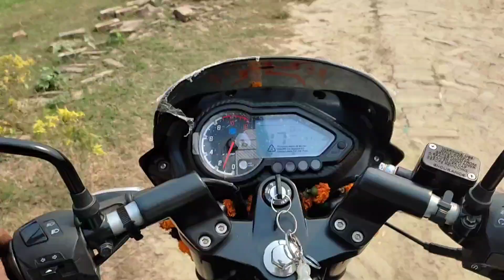2021 bajaj pulsar 150 twin disk Bs6 off road test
2021 Bajaj pulsar 150 twin disk Bs6 Extreme Off -road test || Bajaj pulsar 150 Bs6 off road test.

hello guys,

to aaj hamne ka off road test kiya h or jo result aaya h vo dikhaya h.